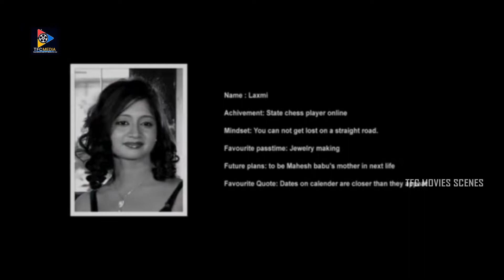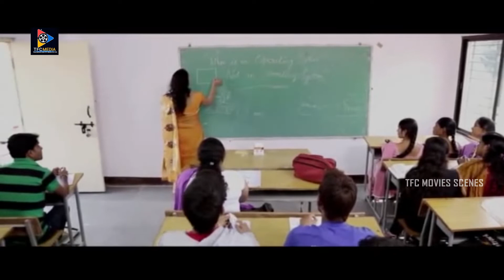నువ్వు ఇలా అంటావు అని ఊహించలేదు .. | Andhan Kumar | Yagna Shetty | TFC Movie Scenes